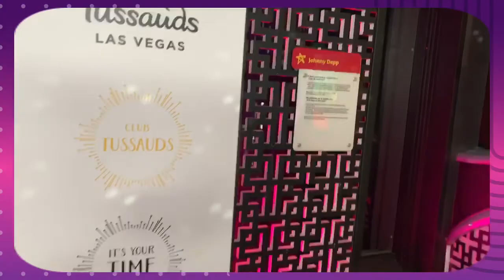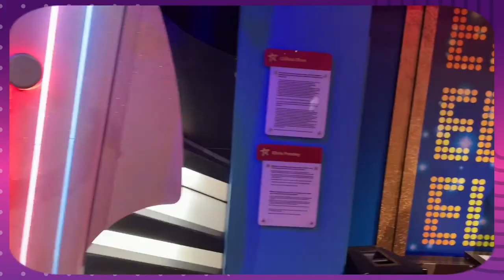C on a Mission 🛫It’s Vegas Time Family 🗽Shows shows and more shows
Welcome Back My YouTube Family! Summertime fun with My Road Buddy. 💗💗💗